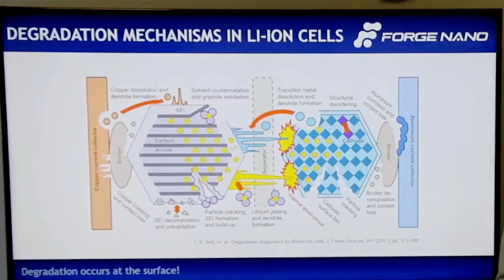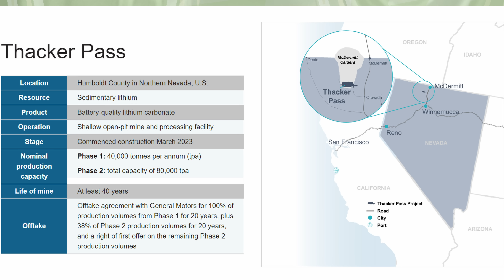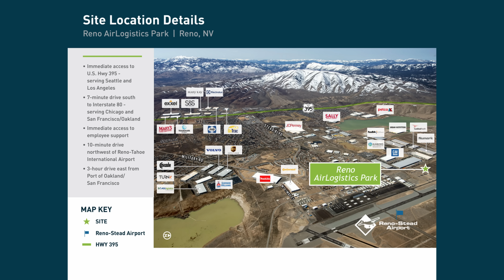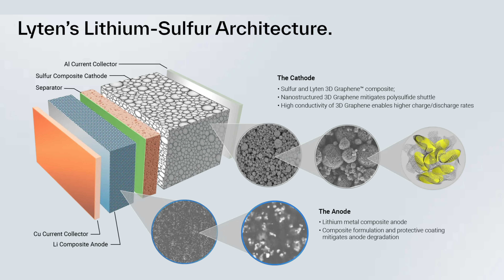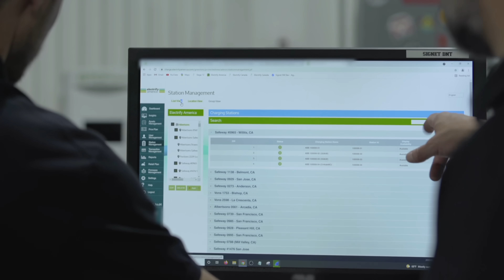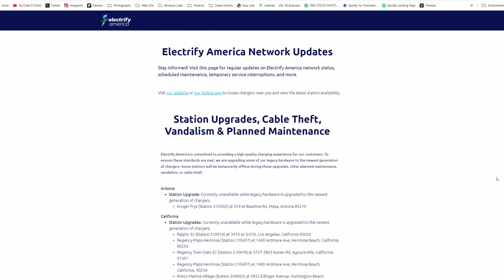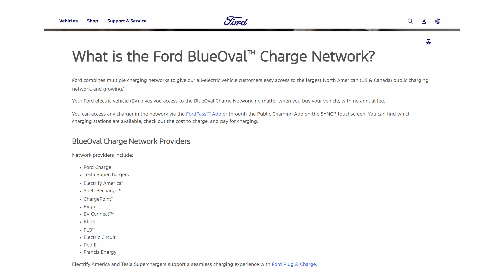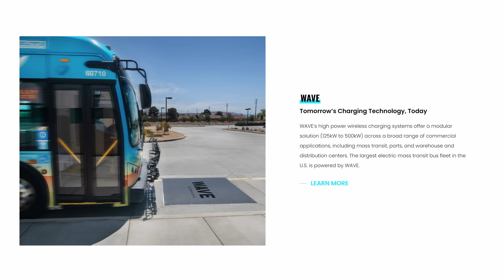The Current : Weekly EV News Ep#33 Oct 20, 2024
00:00 Intro
00:15 General Motors Battery Supply Chain Investments
02:37 Lyten's world first lithium sulfur Gigafactory
05:13 Electrify America's new Technology Campus
06:53 EV Charging Programs for VW ID.Buzz & Nissan Ariya
07:42 Two wheeler electric bankruptcies
09:57 Join us on our socials & other channels

STORY LINKS:
@GeneralMotors @forgenano Investment

There is still time for great fall eBike riding. We hope you'll check out our eBike reviews before you make a decision.  We've got a whole channel for that: @MissGoElectricRideReviews

Other Miss GoElectric Channels:
YouTube.com/@MissGoElectricRideReviews
eBikes and eMobility Reviews, Previews, and News
YouTube.com/@MissGoElectricIndustry